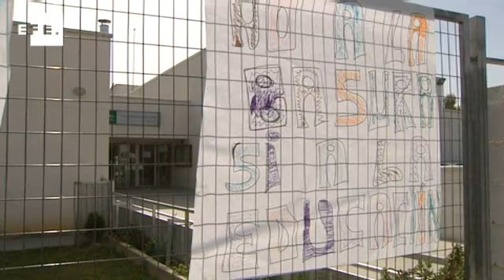Los colegios comienzan a estar limpios en Jerez.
Jerez de la Frontera (Cádiz) 23 mar (EFE).- (Imágenes: Juan Pedro Ortiz). Las clases siguen suspendidas hoy en trece centros de Infantil y Primaria de Jerez de la Frontera a pesar de que a última hora de la tarde de ayer quedó desconvocada la huelga que venía afectando al servicio de limpieza de los centros.
Fuentes de la Consejería andaluza de Educación han explicado a Efe que la suspensión de las clases afecta a unos 5.500 alumnos, si bien muchos de ellos están siendo atendidos en los centros en aquellos espacios que así lo permiten.